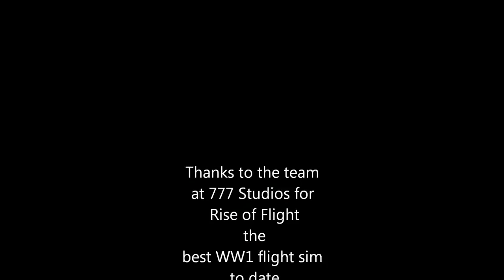Rise of Flight Silk Wings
Just another Rise of Flight flick with music.